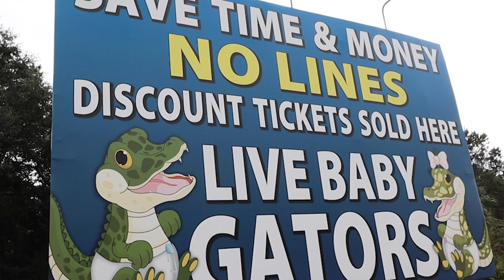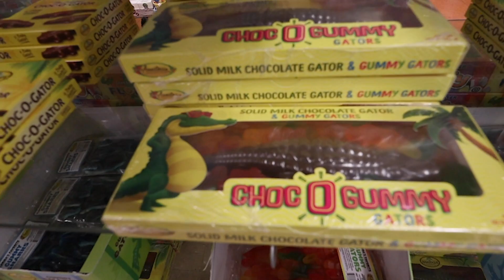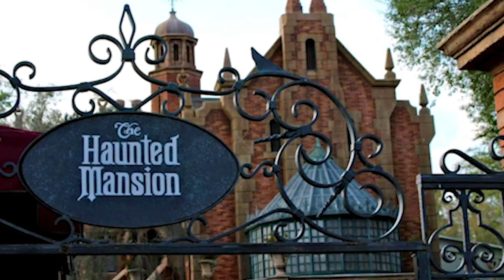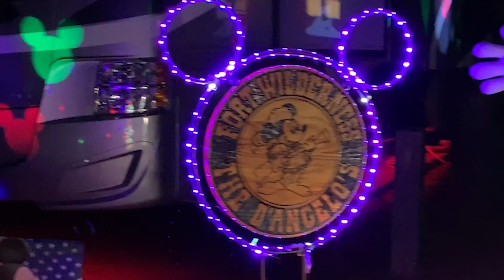You Are Never Too Old For Walt Disney World! RV Camping at Fort Wilderness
Many of us have visited Disney world with kids and grandkids. But what's it like for just adults? Specifically, what's it like for RVing adults who stay at Disney's Fort Wilderness Resort and Campground? Come on along as Mike and Jen take in the Magic Kingdom.

JOIN OUR RV COMMUNITY (free!) and get our weekly RV insiders newsletter, plus exclusive member-only discounts, free guides and other perks